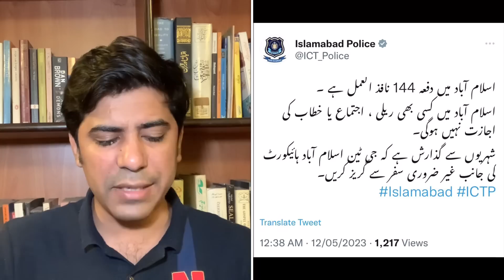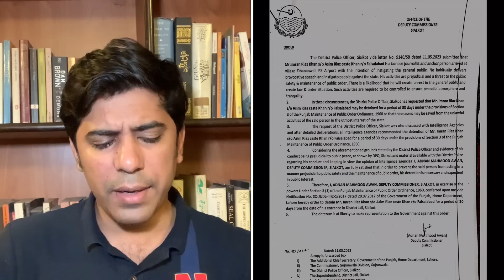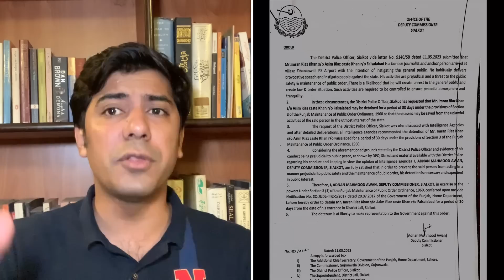بڑا بریک تھرو ! کپتان سے وہ ملاقات ہوگئی جس کا سب کو انتظار تھا وزیراعلی گلگت اچانک رہائی ہوگئی ۔۔۔